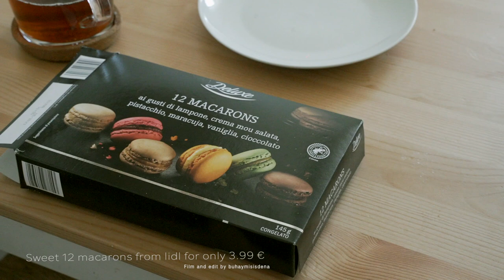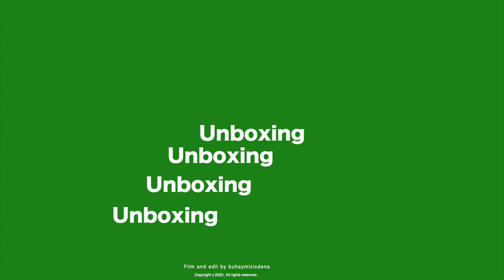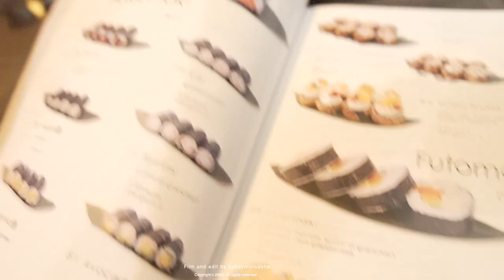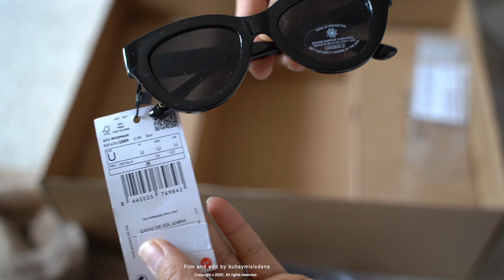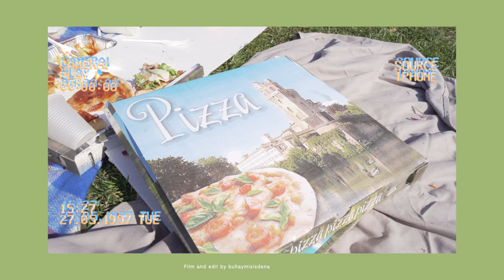Life in italy: ✨Sushi robot, Pancake recipe, 🥞Recent Purchases haul, ikea haul, family time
hello friends! ♡ IM back with another vlog, finally!
Thank you so much for dropping by, i appreicate you

Time stamps :
oo:oo intro
o : 46 making tea’
1:34 macaroons lidl
2:43 ikea haul
4:31 rug ikea
5:23 preparing pancake recipe
6:13 fresh orange juice
6:25 pancake with strawberry and blueberries
7:22 sushi robot
8:52 unboxing Mango
10:45 unboxing Mango shoes
11:00 work videography
11:31 prato della valle
13:21 being a mom
13:43 painting session

Links:

I try to link everything when possible, if it is not linked that means it's super old or out of stock :)

Bathroom Rug
Bed sheet double
Bed sheet single
Basket ikea
Laptop supporter

Sailing - telecasted

Godbless you